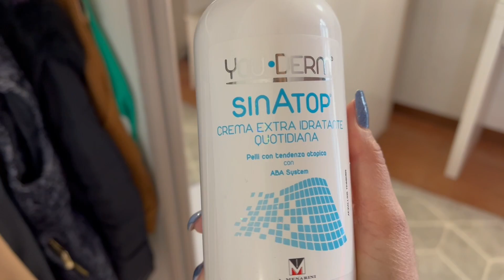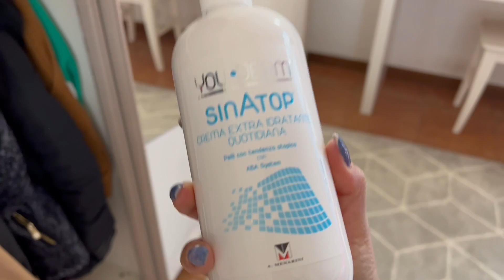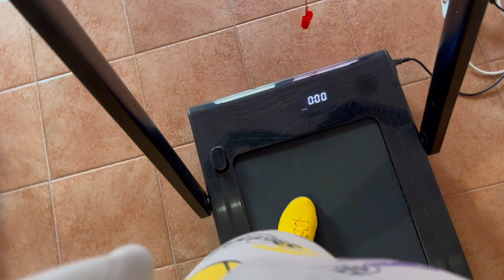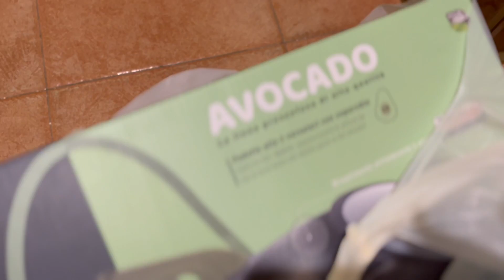1 minuto para perder a pochete em casa desafio 5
♡ EQUIPAMENTOS:
Câmeras - Canon Eos 70D  Para Vlog Iphone11 pro
Editor - Final Cut PRO X,  Filmora e LumaFusion